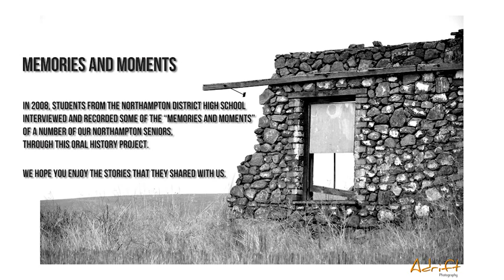Gordon Mitchell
An interview with Gordon Mitchell. Conducted by Northampton High School Children